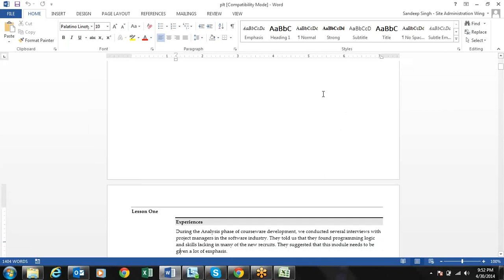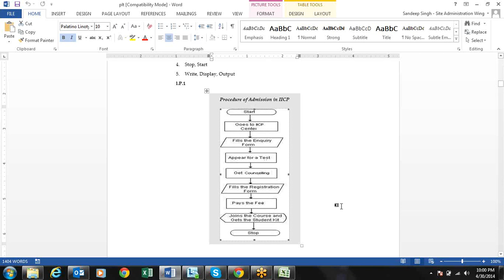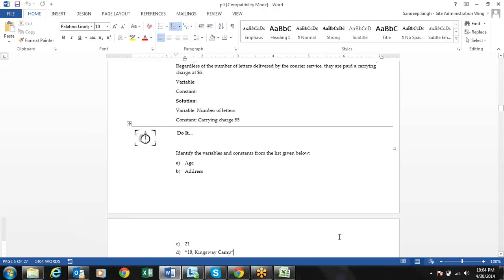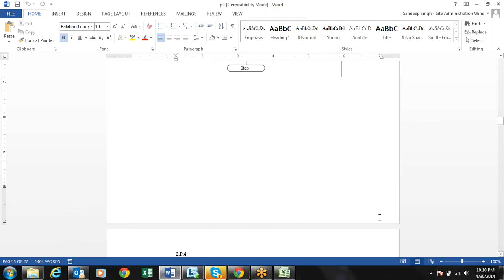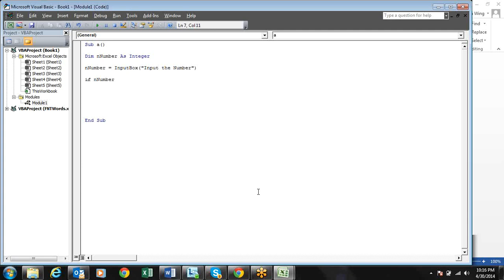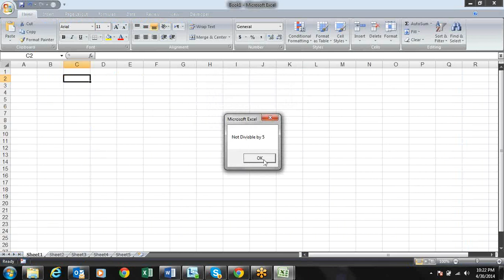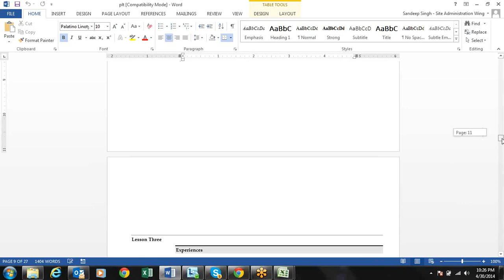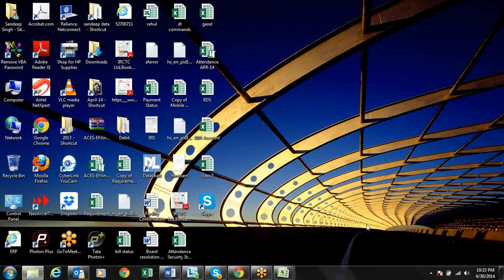Programming Logics and Techniques Call +91 9718724322 for Training